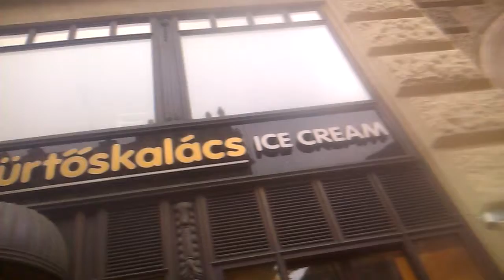Cominedo Chocoramo por el mundo, hoy desde los municipios de Buda y Pest